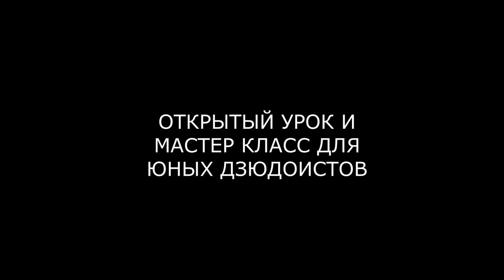ТРЕНИРОВКА ЮНЫХ ДЗЮДОИСТОВ/ ОТКРЫТЫЙ УРОК ВЛАДИМИРА ЕЛЬЧАНИНОВА/НАРЕЗКА ВИДЕО ФРАГМЕНТОВ/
Открытый урок и мастер класс Владимира Ельчанинова в клубе дзюдо Гасанова Махира.
Новокосино 29 апреля 2021 года.